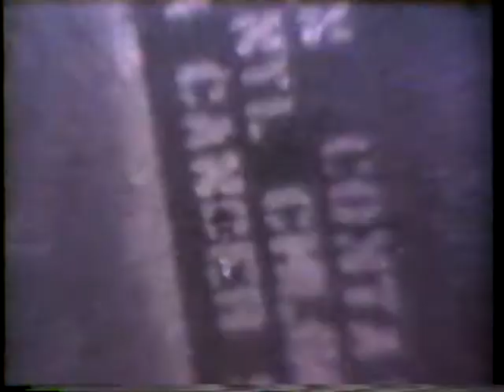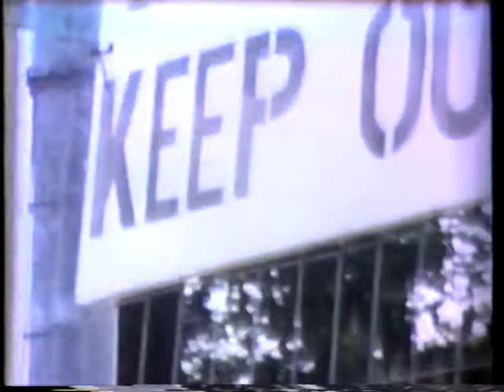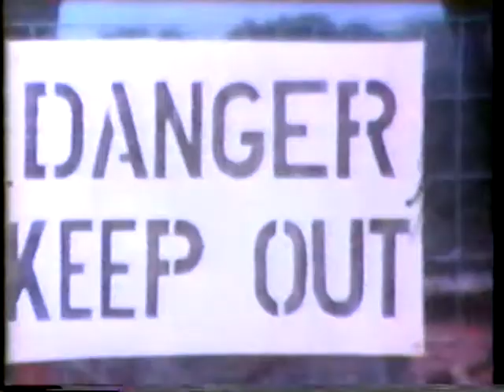lovecanal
Excerpts from Voices from Love Canal.  EPA 1979.  Robert Hooper, Producer.